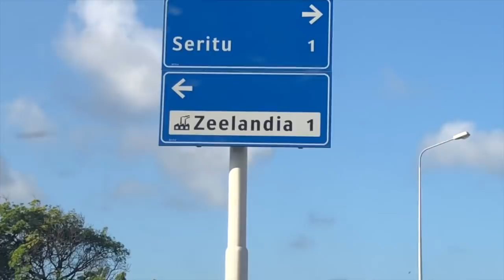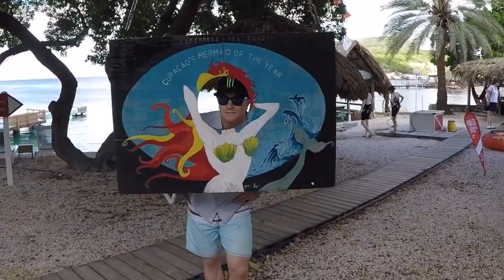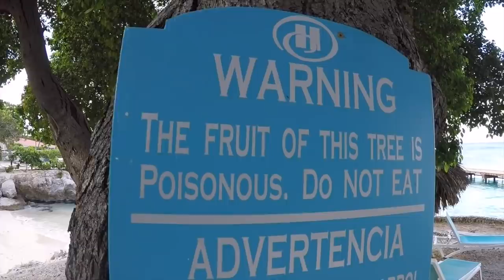BMX RACING IN PARADISE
This weekend we had a UCI/USABMX race in Curacao, which is a beautiful island in the Caribbean! I flew down there with Trent, had some great races and got a chance to do a bit of sight seeing. Overal it was a great trip!